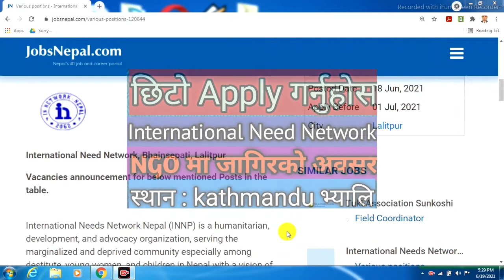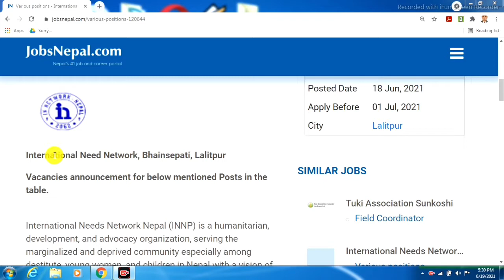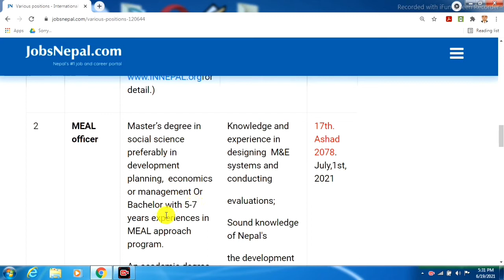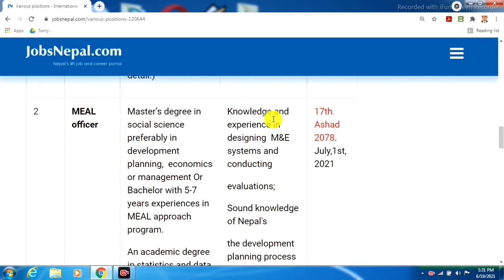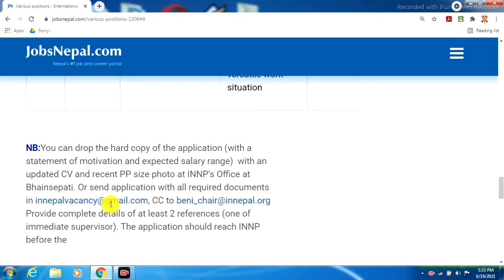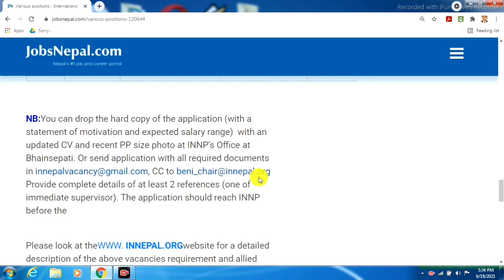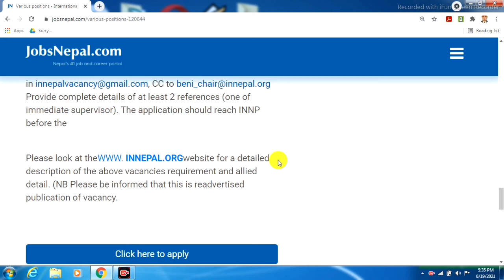Latest Vacancy in Professional NGO in Kathmandu Valley || 2078 Latest Project Job Turning Point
यो भिडियो हेरिसकेपछी NGO  मा job खोजिरहनु भएका व्यक्तिहरूका लागि  सम्पूर्ण जानकारी प्राप्त हुनेछ। भने जागिर अप्लाई गर्न कुन कुन document चाहिन्छ र कसरी Apply गर्ने भन्नेबारेमा पूर्ण जानकारी प्राप्त गर्नुहुनेछ

1. Job Link of This Vacancy

 Turning Point.